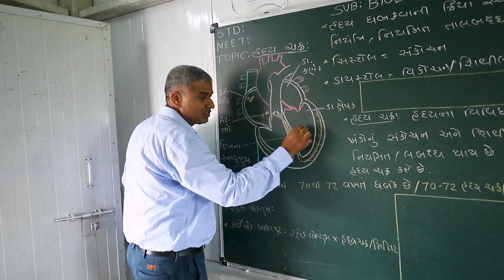આવો, આ શિક્ષક દિવસે શિક્ષણના પાયામાં રહેલી શિક્ષકોની બહુમૂલ્ય ભૂમિકાનું સન્માન કરીએ...